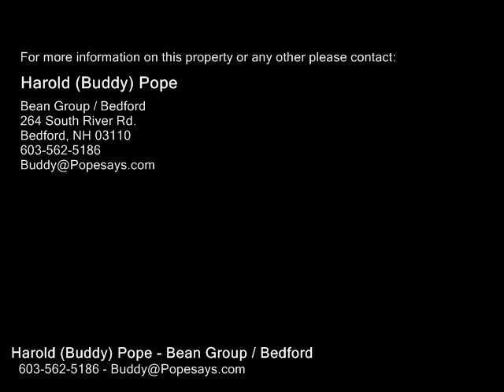122 ELM AVE, Antrim NH 03440 - Land - Real Estate - For Sale -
122 ELM AVE, Antrim NH 03440  Land  Real Estate  For Sale   Well maintained acreage with mountain views and at least three gorgeous home sites with long range mountain views to be conveyed in current use taxation status.  On site well and septic needed as well as electric which is within approximately 300 feet of the parcel on one end and closer on the other end of this property. 124  acres is in current use and 2 acres is not in current use.  Town has stated that a home site can be situated anywhere within the 124 acre parcel as long as building codes and zoning regulations are met. Miles of wide grassy trails, moose, deer, fox, owl, lynx, bobcat... all the critters!  Horse heaven, dog heaven.  Trout "pond," year round running brook with swimming hole.  Wild berries, some gravel, walk trails from one end to the other.  Accessible from a 50 ft wide frontage on Bridle Path Road OR from a deeded right of way given by the closest abutting property on Valley Lane for the benefit of 122 ELM.   Could be part of a larger sale too... See MLS#4690044

Harold (Buddy) Pope
Bean Group / Bedford